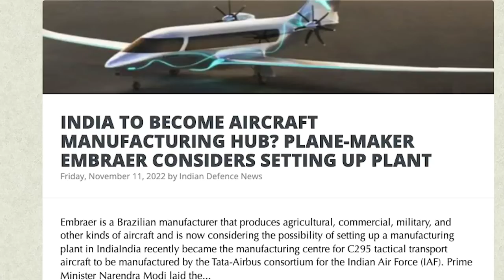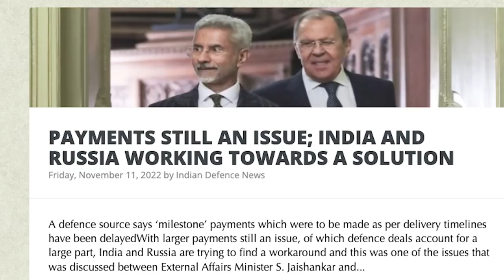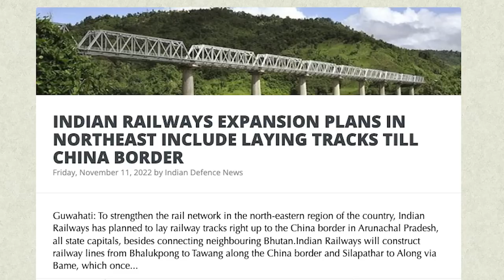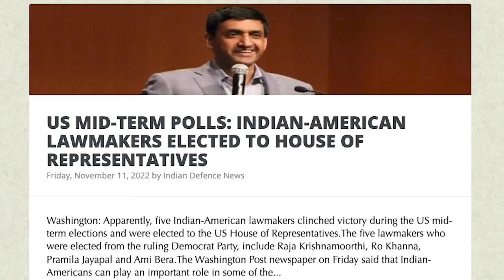சீனாவை அழிக்கவரும் கப்பற்படை | Ukraine is Finished by Russia| Kherson Retreat Explained| TAMIL | SKA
In this latest Dream Big with SK video we will be discussing why Russia is leaving Kherson just after America's mid-term election.

Russia stands with less than 1250 Casualties in the last 6 months with 131000 Sq Kms of Territory, friendly with the entire world outside of the Golden Billion, with a booming trade and a relatively stable economy and inflation.

We will also be discussing Kyiv claiming major gains as Russia exits Kherson.

We will also be discussing how Ukrainian troops entered Kherson.

We will also be discussing Russia's Orders to Retreat From Ukraine's Kherson City In Major Setback.

We will also be discussing Over 1 lakh Russian troops killed or injured in the Ukraine war, says the US.

We will also be discussing Russia-Ukraine war live updates: Ukrainian troops met with joy in Kherson

We will also be discussing Russians kept in the dark by internet searches.

We will also be discussing How will we know when Russia is losing in Ukraine? Are they winning now?

We will also be discussing:
- A NAVAL QUAD WON'T FIGHT INDIA'S HIMALAYAN WAR AGAINST CHINA
- INDIA TO BECOME AN AIRCRAFT MANUFACTURING HUB? PLANE-MAKER EMBRAER CONSIDERS SETTING UP PLANT
- PAYMENTS ARE STILL AN ISSUE; INDIA AND RUSSIA WORKING TOWARDS A SOLUTION
- HOW INDIA AND AFRICA ARE REDEFINING DEFENCE TIES
- SOON MONEY TRANSFERS BETWEEN INDIA-SINGAPORE USING UPI: INDIAN ENVOY
- INDIAN RAILWAYS EXPANSION PLANS IN THE NORTHEAST INCLUDE LAYING TRACKS TILL CHINA BORDER
- US MID-TERM POLLS: INDIAN-AMERICAN LAWMAKERS ELECTED TO HOUSE OF REPRESENTATIVES
- CONCERNED AT UNFOLDING HUMANITARIAN SITUATION IN AFGHANISTAN: INDIA AT UN
- BIDEN TO MEET XI JINPING IN BALI ON SIDELINES OF G20